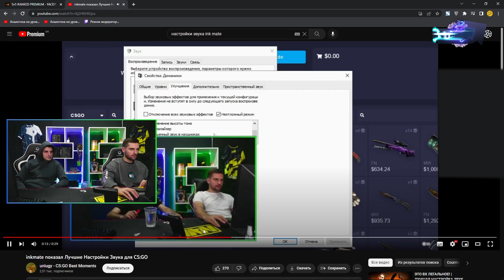Секретная настройка звука кс го, сделай это и будешь слышать в 10 раз лучше!!!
Инк мейт рассказал секретную настройку звука для кс го

Чтобы поддержать мой канал, вы можете сделать следующие действия:
2. Посмотреть другие видео на канале